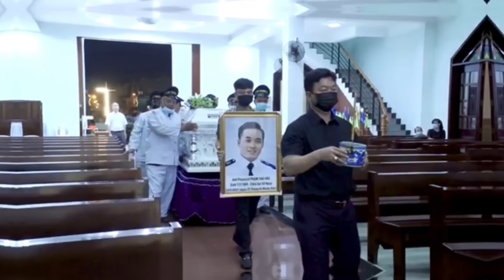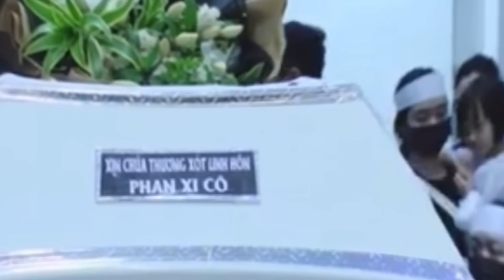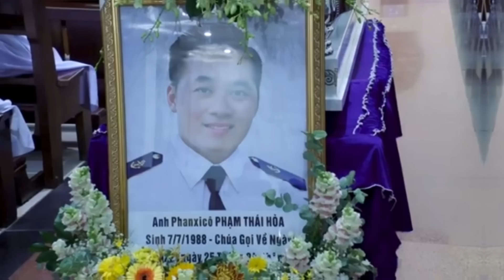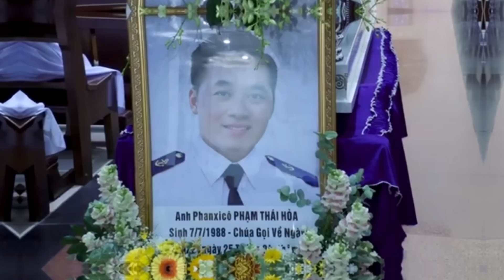🔴 Khổ Thân Em Ra Đi Để Lại Vợ Con Vẫn Còn Quá Trẻ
Vâng em xin được cảm ơn tất cả mọi người trong thời gian vừa qua đã xem và ủng hộ kênh ạ và mọi người xem hãy ấn đăng ký kênh like và hãy chia sẻ và hãy nhấn chuông để sớm nhận được video mới nhất nhé#khanhbeotv